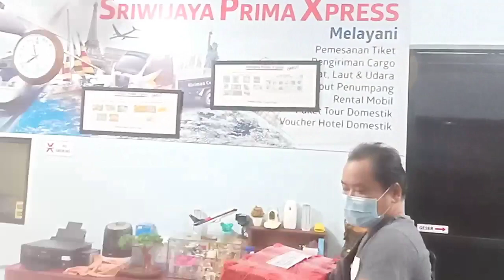Belitung Surga Nya Wisata Kuliner Kepiting | Rezeki Mantu Soleh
Hi bro and Sist..

thanks u so much atas kepercayannya kesekian kali dalam hal pemesanan kepiting yang sudah di olah..Semoga Bro and Sist yang Mesan selalu di Kasih Rezeki..bahagia..serta sehat selalu..

kuliner sama cici,
kuliner indonesia,
kuliner india,
kuliner jogja,
kuliner bandung,
kuliner surabaya,
kuliner bakso,
kuliner 1 menit,
kuliner aceh,
kuliner ayam,
kuliner arab,
kuliner afrika,
kuliner arab saudi,
kuliner ayam geprek,
kuliner asik purwokerto,
kuliner ayam bakar,
mamank kuliner a&w,
kuliner bogor,
kuliner battle,
kuliner bali,
kuliner babi,
kuliner bekasi,
kuliner bakso pedas,
b&n kuliner,
fb ads kuliner,
kuliner cirebon,
kuliner cici,
kuliner cikarang,
kuliner cina,
kuliner cilacap,
kuliner cianjur,
kuliner channel,
kuliner china,
kuliner depok,
kuliner di bandung,
kuliner di india,
kuliner di bogor,
kuliner di jogja,
kuliner di malang,
kuliner di surabaya,
kuliner di korea,
kuliner extreme,
kuliner enak,
kuliner ekstrim,
kuliner jakarta,
kuliner jepang,
kuliner jajanan,
kuliner jalanan,
kuliner jombang,
kuliner jember,
kuliner jambi,
anak kuliner j steak,
j.j.m kuliner,
kuliner korea,
kuliner kediri,
kuliner koko,
kuliner kuy,
kuliner kekinian,
kuliner kota jakarta,
kuliner kepala kambing,
kuliner karawang,
kuliner lampung,
kuliner lamongan,
kuliner legendaris,
kuliner luar negeri,
kuliner lumajang,
kuliner lombok,
kuliner lembang,
kuliner lalapan,
kuliner malang,
kuliner makanan,
kuliner mie,
kuliner malam,
kuliner medan,
kuliner madiun,
kuliner mie ayam,
kuliner mojokerto,
kuliner m bloc space,
blok m kuliner,
m hidayat kuliner,
blok m kuliner malam,
kuliner nusantara,
kuliner nasi goreng,
kuliner nasi,
kuliner nasi padang,
kuliner nganjuk,
kuliner ngawi,
kuliner non halal,
kuliner ndeso,
kuliner ojol,
kuliner online,
kuliner orang korea,
kuliner rowo,
kuliner oke,
kuliner omset besar,
kuliner online terlaris,
kuliner orang korea di indonesia,
kuliner pedas,
kuliner purwokerto,
kuliner pontianak,
kuliner palembang,
kuliner pinggir jalan,
kuliner pati,
kuliner ponorogo,
kuliner pekanbaru,
pt master kuliner indonesia,
pt karunia kuliner indonesia,
pt raja rasa kuliner,
kuliner qatar,
kuliner receh,
kuliner rujak,
kuliner roti,
kuliner ramadhan,
kuliner rujak buah,
kuliner rawamangun,
kuliner rembang,
kuliner rawon,
r&z kuliner,
kuliner semarang,
kuliner solo,
kuliner sidoarjo,
kuliner seafood,
kuliner seblak,
kuliner samarinda,
blok s kuliner,
kuliner s wahyu couple preneur,
kuliner tik tok,
kuliner tangerang,
kuliner thailand,
kuliner terbaru,
kuliner tegal,
kuliner turki,
kuliner tulungagung,
kuliner tasikmalaya,
kuliner unik,
kuliner ular kobra,
kuliner ular,
kuliner udang,
kuliner unik indonesia,
kuliner ungaran,
kuliner uzbekistan,
kuliner udang galah,
kuliner viral,
kuliner viral 2021,
kuliner vrindavan,
kuliner vietnam,
kuliner viral 2022,
kuliner viral di bandung,
kuliner vlog,
kuliner viral jogja,
kuliner wonogiri,
kuliner wonosobo,
kuliner warteg,
kuliner wonogiri official,
kuliner wonosari gunungkidul,
kuliner wajib di jogja,
kuliner warpat,
kuliner wajib bandung,
kuliner ekstrim indonesia,
kuliner ekstrim di thailand,
kuliner ekstrem india,
kuliner ekstrim dunia,
kuliner ekstrem tomohon,
kuliner ekstrim pasar wuhan china,
kuliner ekstrim rica rica daging anjing,
kuliner yogyakarta,
kuliner yuk,
kuliner yg lagi viral,
kuliner yang lagi viral,
kuliner yang paling banyak diminati,
kuliner yogyakarta terkenal,
kuliner yuk makan yuk,
kuliner yang menjanjikan,
kuliner zahra,
kuliner zimbabwe,
kuliner zahra ateerah,
kuliner zaman now,
kuliner zozo,
zhr kuliner,
ziva kuliner,
zhumithe kuliner jalanan,
kuliner 09,
kuliner 02,
kuliner rw 06,
kuliner 1520,
kuliner 1 menit tiktok,
kuliner 1 menit mimin,
kuliner 1 menit baso aci,
kuliner 1 menit short,
kuliner 1250,
kuliner 1 menit bakso,
kuliner 1 menit makan bakso,
kuliner 1 menit makan babi,
kuliner 1 menit terbaru,
kuliner 2022,
kuliner 24 jam,
kuliner 2021,
kuliner 24 jam mukbang,
kuliner 24 jam jakarta,
kuliner 2000an,
kuliner 24 jam mukbang seafood,
kuliner 24 jam seafood,
pik 2 kuliner,
pik 2 kuliner chinatown indonesia,
kuliner 2,
gratus kuliner 2,
kuliner 30 detik,
kuliner 3t telur tahu tempe makan murah meriah di batam,
kuliner 375,
3 kuliner legendaris jogja 2021,
mgdalenaf 3 kuliner,
kuliner 4d,
kuliner 5 menit,
kuliner 5000,
5 kuliner khas nganjuk yang nikmat,
50 kuliner malang,
kuliner serba 5000,
kuliner kaki 5,
5 rekomendasi kuliner jogja,
kuliner 62,
kuliner petak 6,
kuliner enak 63,
kuliner citra 6,
liputan 6 kuliner,
kuliner 78 miles,
kuliner trans 7,
kuliner bintaro sektor 7,
mgdalenaf 7 kuliner bandung,
trans 7 kuliner,
7 rekomendasi kuliner duri,
kuliner 86,
kuliner 86 jos,
kuliner pasar 8 alam sutera,
kuliner desa 87,
kuliner pasar 8,
kuliner ashta 8,
kuliner pisang keju 89 batam,
kuliner 92,
kuliner petak 9,
jalan2 kuliner 92,
dunia kuliner 93,
kuliner bintaro sektor 9,
kuliner glodok petak 9,
juragan 99 kuliner